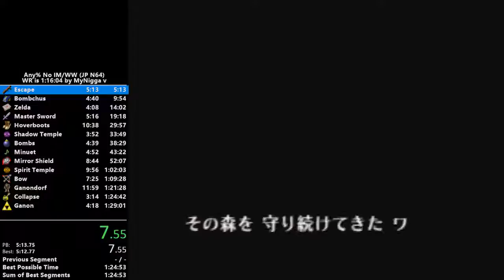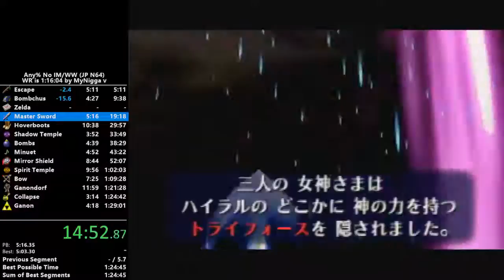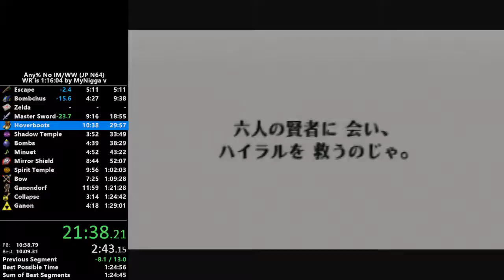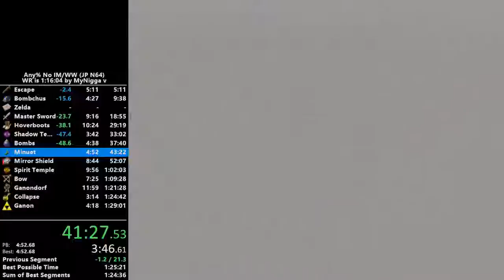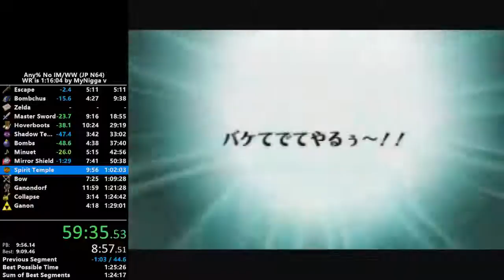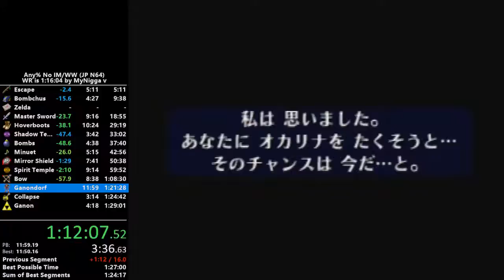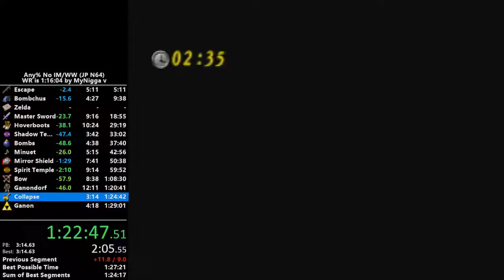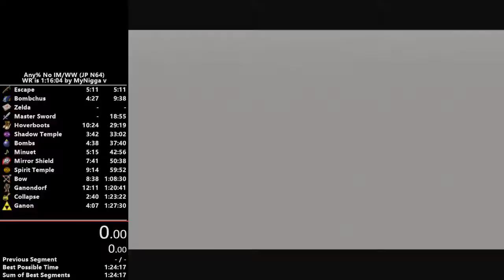OoT No IM/WW in 1:27:29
lost a min to forest block puzzle skip. decent otherwise -- Watch live